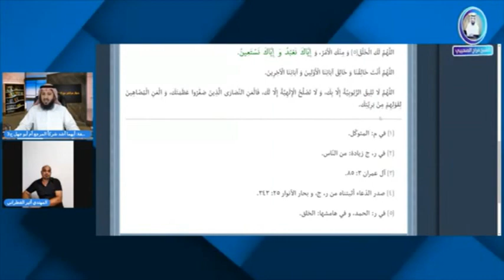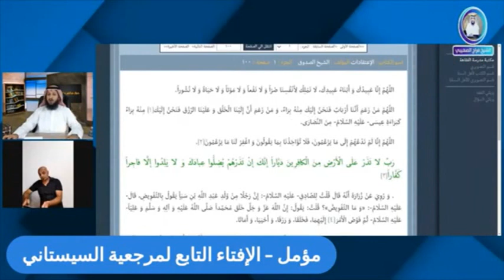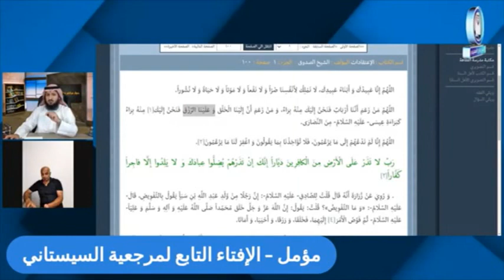مداخلة أثير القطراني وبعض المهتدين أوجعت المرجعية فأرسلوا معمما جلده الشيخ فراج حفظه الله